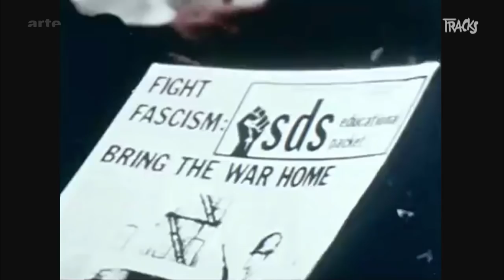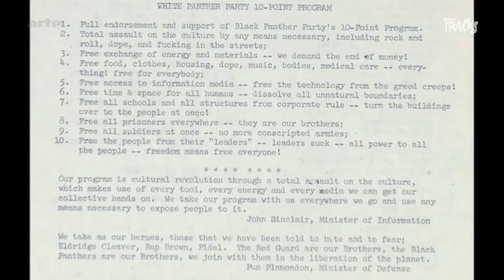Jango Edwards - Tracks ARTE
Jango n’est pas qu’un rigolo, c’est un radical de l’humour. Ultra politique et burlesque, il a fondé son style, son école et sa façon bien à lui de se poiler dans le bon sens.